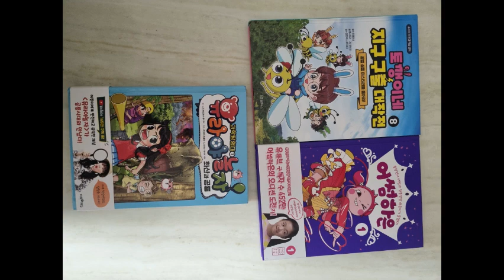엄마가 사준 만화책